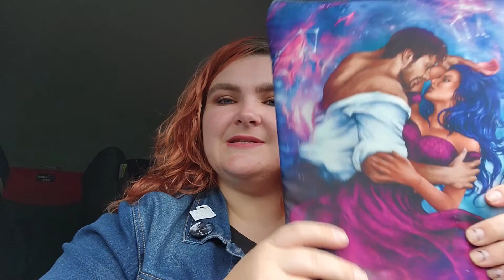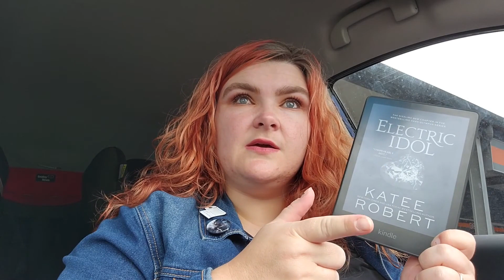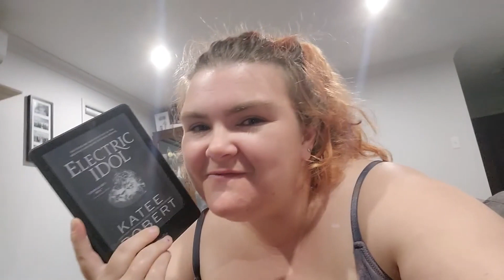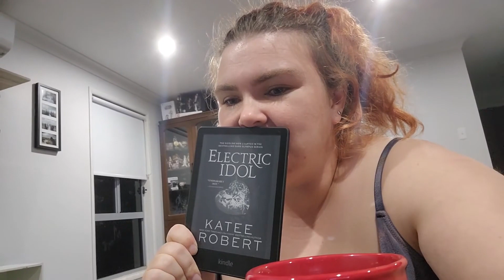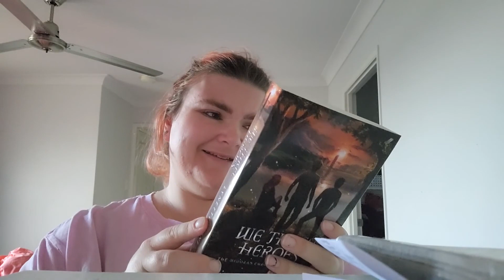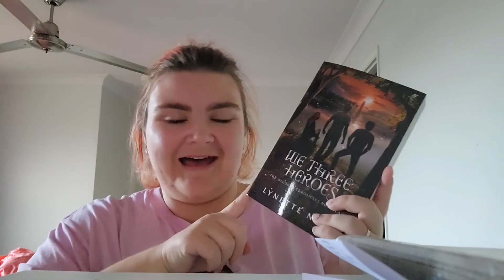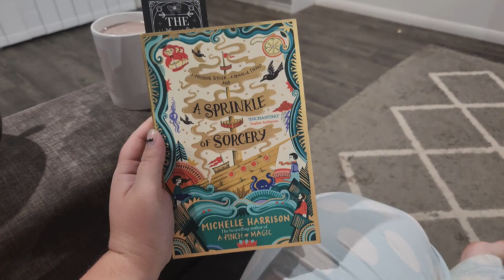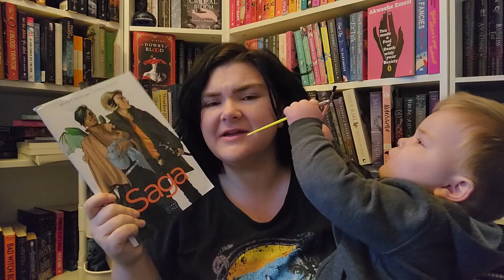Because We Can Reading Vlog 📚 || Katee Robert 💘 Hair Transformation 💇‍♀️ and Beach Days 🏖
About me:
Name: Sasha
Age: 27
Location: South East Queensland, Australia
I am a devoted wife and mother who loves to read. I upload videos Tuesdays and Fridays 7am AEST where I will talk about books ranging from hauls to reviews.

I acknowledge the Baruŋgam people who are the traditional owners and custodians of the lands on which I live and where I filmed this video. I’d like to pay my respects to their Elders, past, present and emerging.